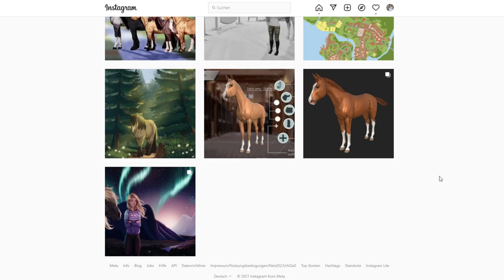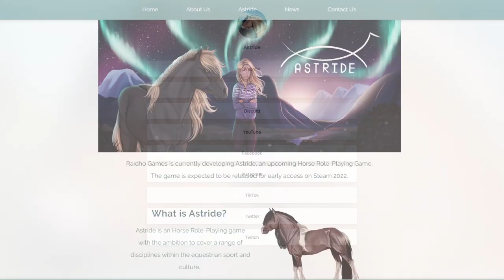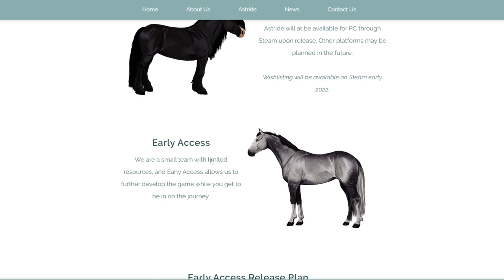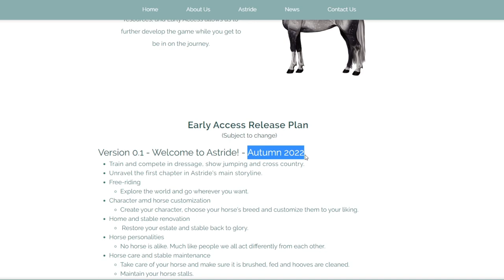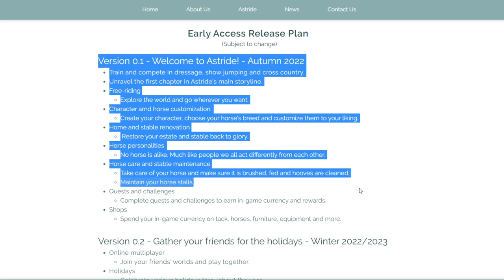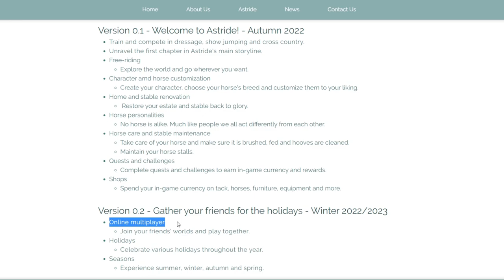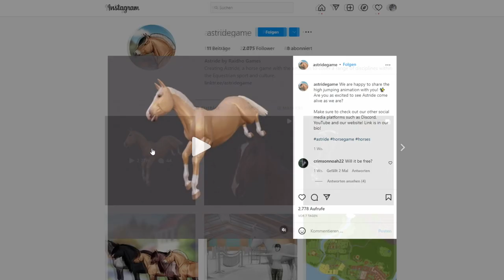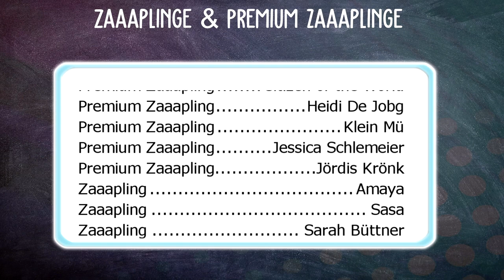KONKURRENZ zu STAR STABLE / SSO? 🐴 NEUES PFERDESPIEL ASTRIDE